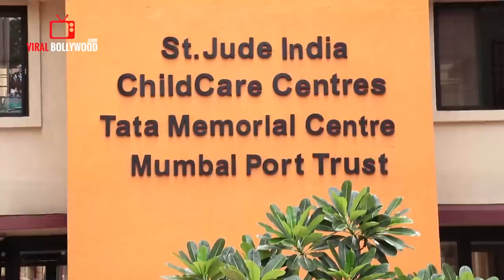Exclusive Footage Of Brett Lee | Brett Lee Gets Welcome In Indian In Traditional Style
Watch Exclusive Footage Of Brett Lee | Brett Lee Gets Welcome In Indian Traditional Style